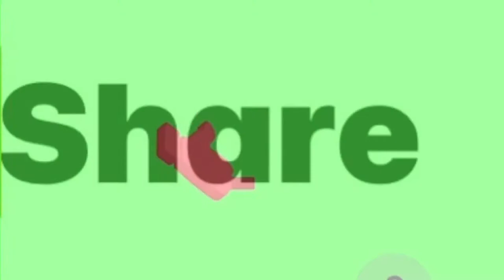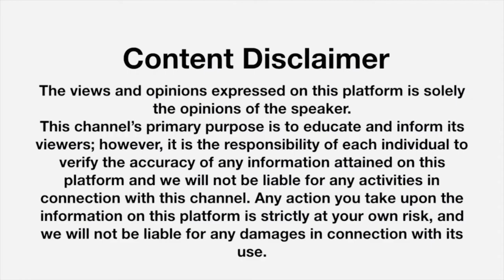The Water Front Christiansted St. Croix. US Virgin Islands | Boardwalk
Boardwalk St. Croix

The Christiansted boardwalk are renowned throughout the Caribbean as a haven for foodies. Here you’ll find the largest and most diverse concentration of restaurants and bars. On St Croix dining is a leisurely experience and food is meant to be savored. Following your meal, bar hop along the boardwalk and enjoy the views of the fresh salty ocean.